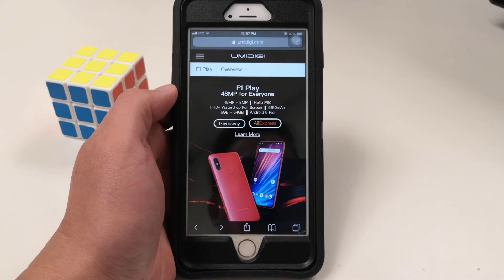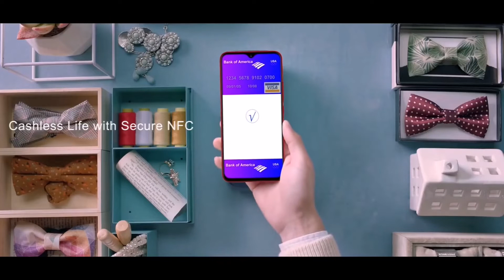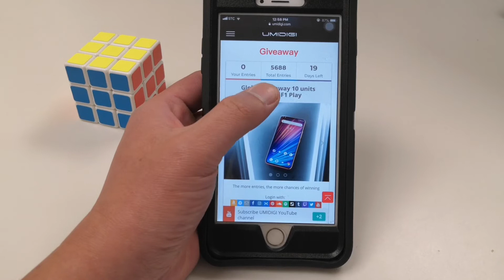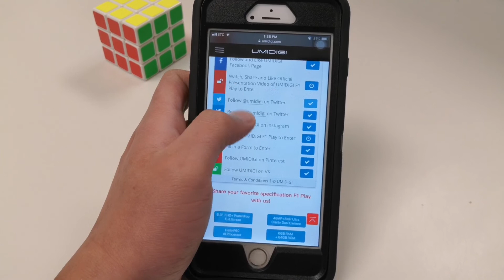Umidigi F1- Play Giveaway by Umidigi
Hello guys! ito free phone give away...

Tara mag entry tayo baka sakaling manalo tayo ng bagong phone from Umidigi.

Good luck guys sa atin!

Thanks..